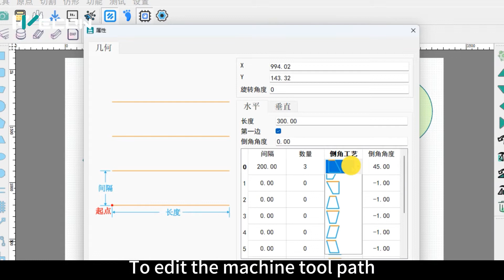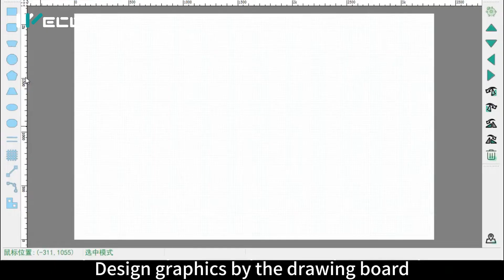Wecon 5-axis Bus Control Solution for Stone Bridge Cutting Machine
Using EtherCAT bus control system, Wecon 5-axis Stone Bridge Cutting Machine Solution help stone machinery manufacturers improve efficiency and reduce cost.